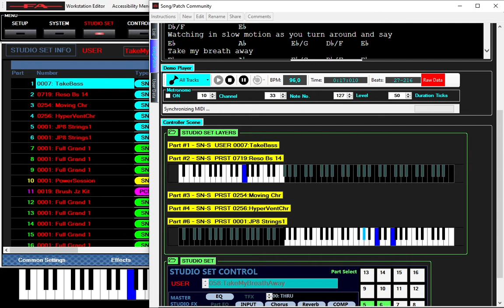FA Editor - Song/Patch Community - Take My Breath Away demo song